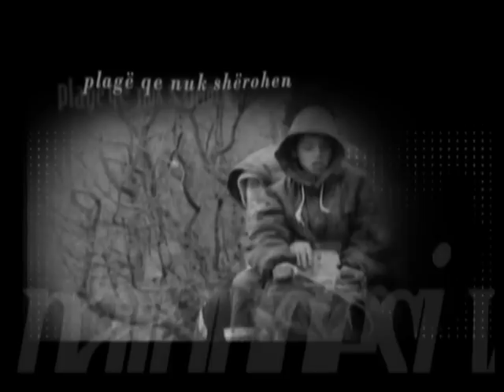Vagabondi ft. Hysni Zela - Kosova e pavarur (Official Video HD)